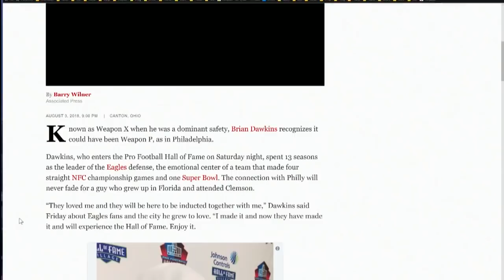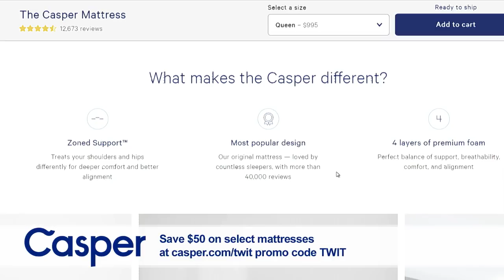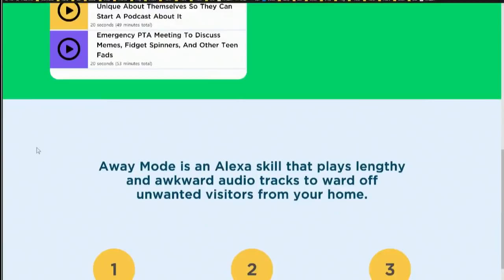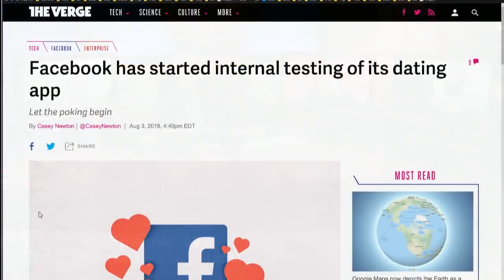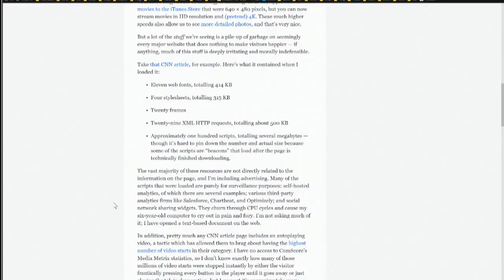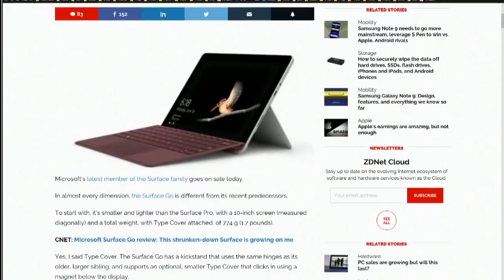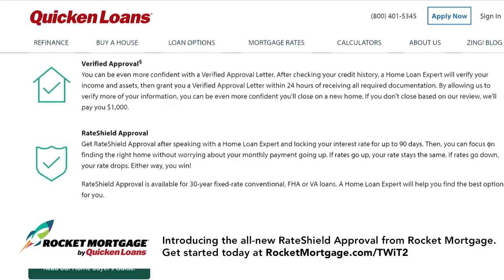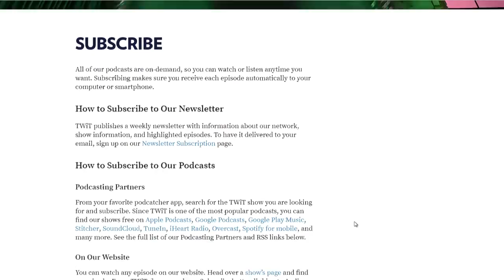This Week in Tech 678: Popcorn and Brown Liquor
Trillion Dollar Apple, Facebook dating, Surface Go review, and more.

--Apple is the first trillion dollar company ever.
--Is Universal Basic Income the fix for poverty in America?
--Alexa is Now the Ultimate in Home Security
--Why you should avoid Chinese phones.
--Facebook Dating is coming soon - will this make you spend too much time on Facebook?
--People still don't understand blockchain.
--Maybe you just shouldn't tweet.
--Ed Bott thinks the Surface Go is great!
--MoviePass is going out of business, and it's Owen JJ Stone's fault.
--Fortnight doesn't want to pay the Google Play store.